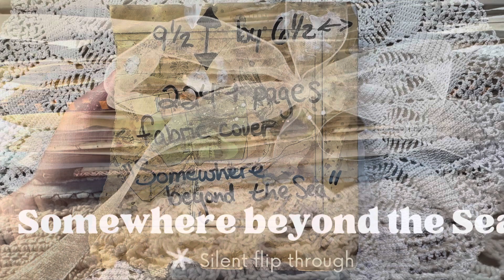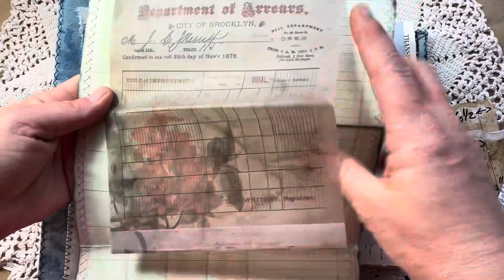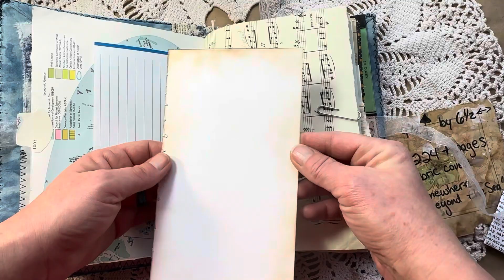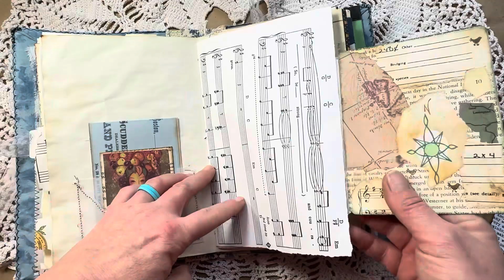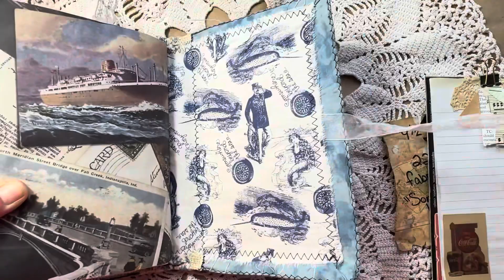Silent flip through: travel with me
A silent flip through of a fabric, semi soft cover journal. With a surprise at the end!
This journal will be Raffled off in a private Facebook group on Monday, January 1st, 2024.
*US residents only and shipping is included*
To join the fb group and be part of this raffle (and others) go to: Savageart Junk Journal Sell Swap and Share